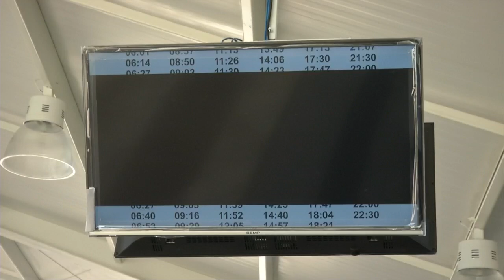INTEGRACAO SUL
A10